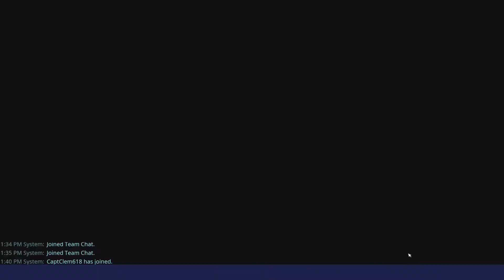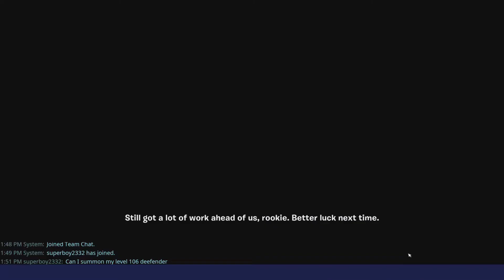Fortnite Save The World